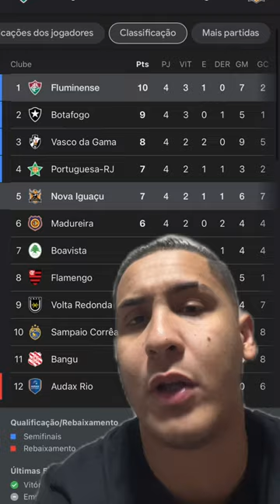FLUMINENSE 3 X 0 NOVA IGUAÇU